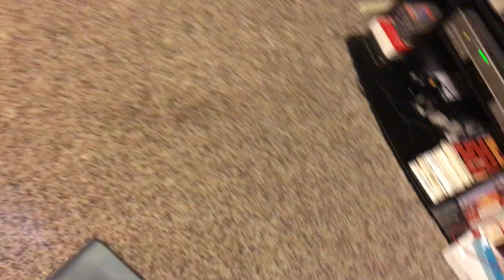Vacuum Teaser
I hope everybody had a Merry Christmas and a Happy New Year.  Sorry I haven't been uploading many videos, but I'm back now, and since the Holidays have up and gone, I'm packing it away for next year, and I had to clean up the pine needles from the Christmas tree, and had to pull out a vacuum to get the job done.  Can you guess what vacuum it is?  The reveal will be in the next video.